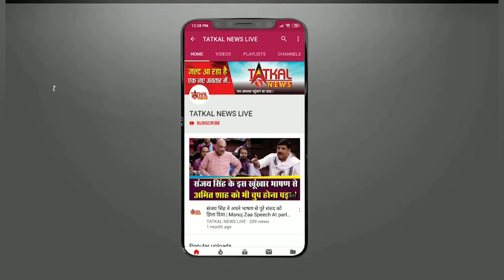Aruna Bhatia Death:-अक्षय कुमार की मां अरुणा भाटिया का निधन